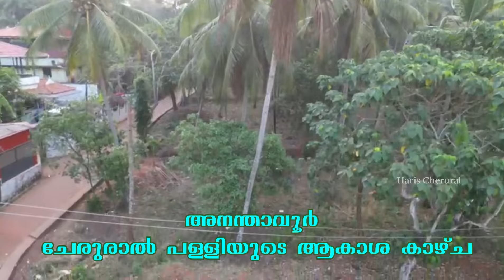അനന്താവൂർ ചേരുരാൽ പള്ളിയുടെ മനോഹരമായ ആകാശ കാഴ്ച |🎦Suhaif Chenappuram |Juma masjid Ananthavoor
അനന്താവൂർ ചേരുരാൽ പള്ളിയുടെ മനോഹരമായ ആകാശ കാഴ്ച |Juma masjid Ananthavoor
🎦Camara @suhaif chenappuram